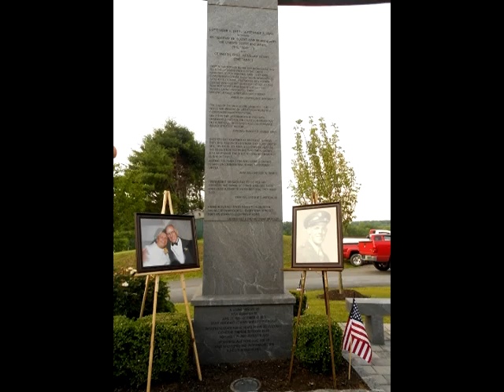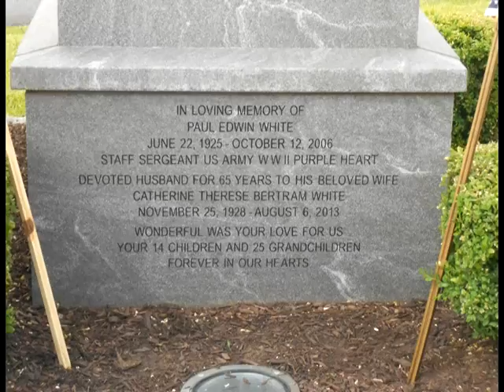Dad's Flag Ceremony Video 6 14 2015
Paul White was honored with a special Flag Raising Ceremony at the Delaware County Veterans Memorial on Sunday, June 14, 2015.